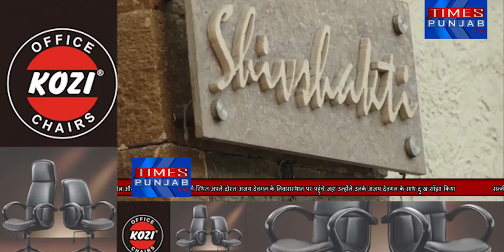देखे Sunny Deol And Bobby Deol At Ajay Devgn's House For Offering Last Respect To Veeru Devgn